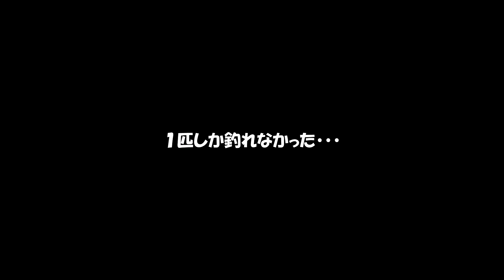勝尾崎堤防でチヌ釣りリベンジ！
能登島４日目～
初日に惨敗だった勝尾崎堤防でのチヌ釣りを
リベンジしてみた！

能登島（のとじま）は、石川県七尾市の七尾湾を塞ぐ形で浮かぶ島。面積46.78km2。周囲長71.9km。
一島で一町（能登島町）だったが、2004年10月1日合併により七尾市の一部になった。能登半島国定公園に含まれる。
島によって隔てられた島の三方の海を、それぞれ七尾北湾、七尾西湾、七尾南湾と称する。大口瀬戸によって穴水町と、三ヶ口瀬戸、屏風瀬戸及び小口瀬戸によって七尾市の半島本土側と対する。
能登島大橋が屏風瀬戸に、中能登農道橋が三ヶ口瀬戸に架かる。また、小口瀬戸の対岸には観音崎がある。